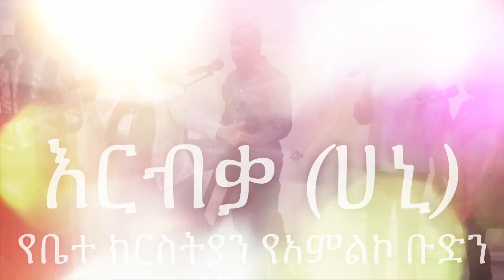Singer:- Rebecca (Honey)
ለኮሮና መልስ አምልኮ ነው!!!

                               መጽሐፈ ኢያሱ ወልደ ነዌ 24:15
እግዚአብሔርንም ማምለክ ክፉ መስሎ ቢታያችሁ፥ አባቶቻችሁ በወንዝ ማዶ ሳሉ ያመለኩአቸውን አማልክት ወይም በምድራቸው ያላችሁባቸውን የአሞራውያንን አማልክት ታመልኩ እንደ ሆነ፥ የምታመልኩትን ዛሬ ምረጡ። እኔና ቤቴ ግን እግዚአብሔርን እናመልካለን።